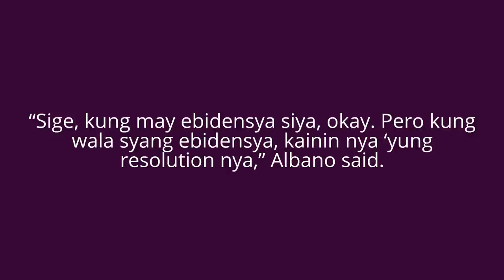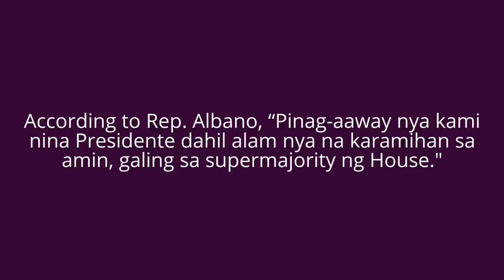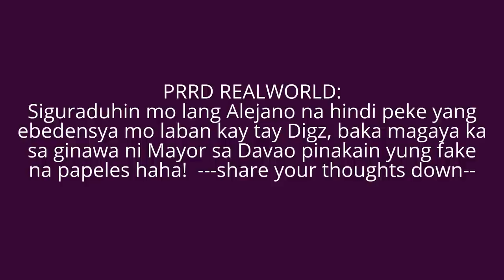CA majority leader threatens Alejano: Show proof or ‘Eat your resolution’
Isabela Rep. Rodolfo Albano III, issued challenge
after Alejano announced he will file a resolution
seeking an investigation on the matter.
watch and share
source: